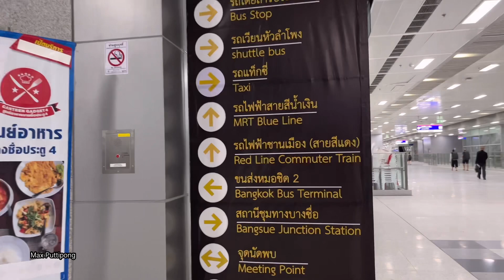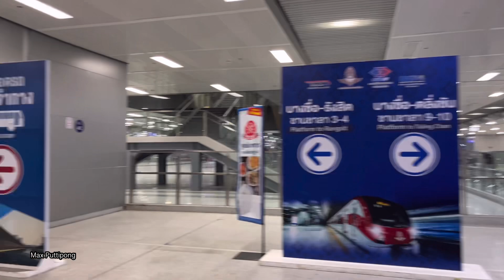รีวิวนั่งรถไฟมาต่อรถไฟฟ้าใต้ดิน MRT ยังไงไกลไหม ? ที่สถานีกรุงเทพอภิวัฒน์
📹Camera📸
iphone 13